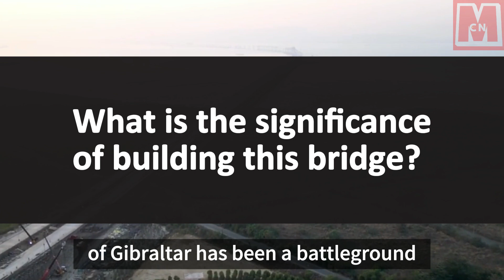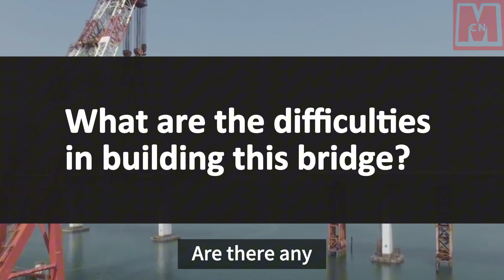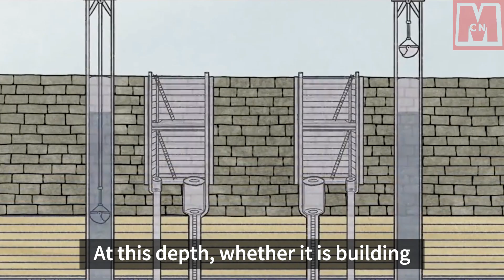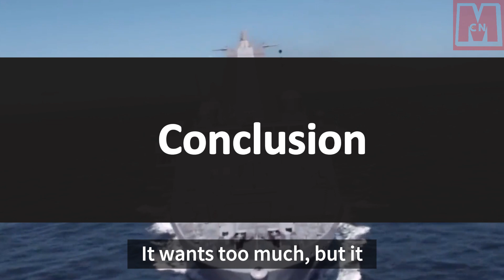Spain lacks technology or funds to build a cross-sea bridge less than 15 kilometers from Africa.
The video discusses why Spain has not built a cross-sea bridge less than 15 kilometers from Africa, exploring the technical and financial challenges. The Strait of Gibraltar's historical significance and technical complexities are highlighted, with a focus on the depths and geological environment. The cost of construction, estimated at over one trillion yuan, along with geopolitical issues and illegal immigration concerns, pose additional challenges. Spain's EU membership and the British overseas territory status of Gibraltar further complicate bridge construction. Despite obstacles, efforts towards a Spain-Morocco undersea tunnel signify potential cooperation and progress in easing longstanding disputes. The video concludes with optimism for unblocking the Strait of Gibraltar through joint efforts and cooperation.